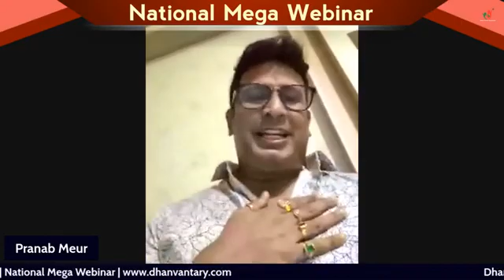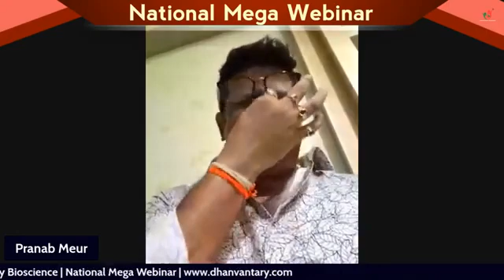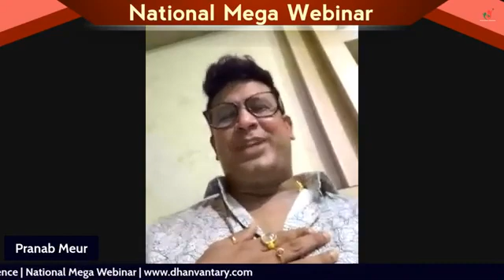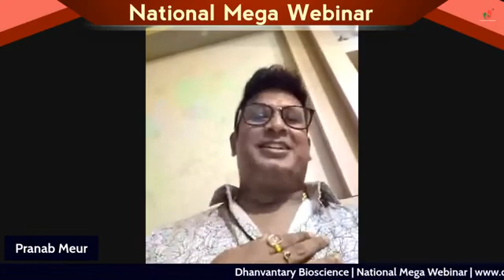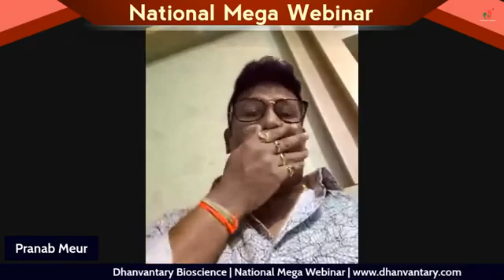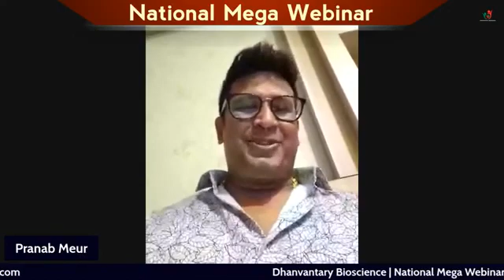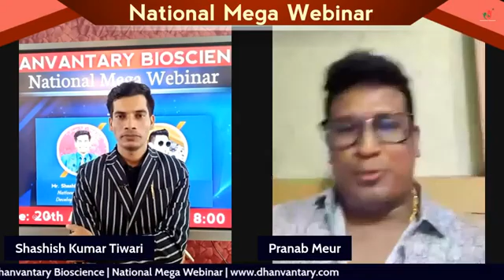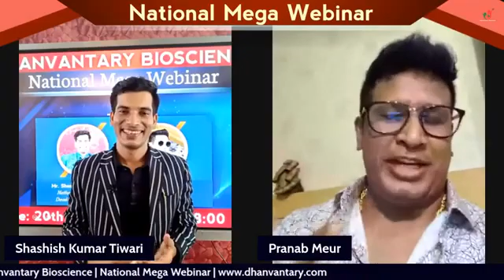bhanvantary bioscience Ptd.Ltd.National mega webinar pranab meur धन्वंतरी बायोसाइंस प्राइवेट लिमिटेड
dhanvantary bioscience Private limited sri pranab meur sir